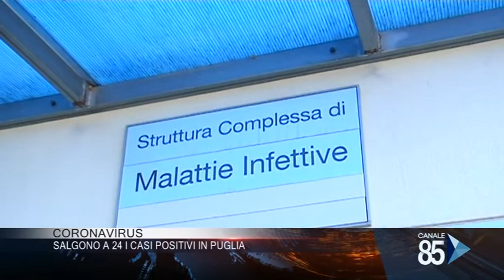07 Marzo 2020 Coronavirus Salgono a 25 i casi positivi in Puglia